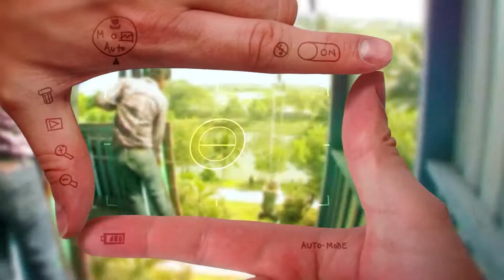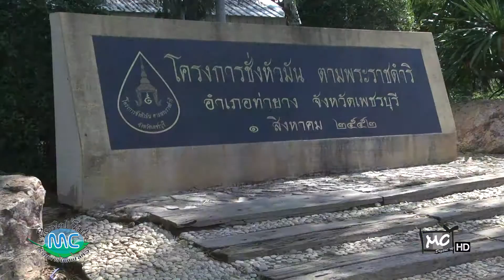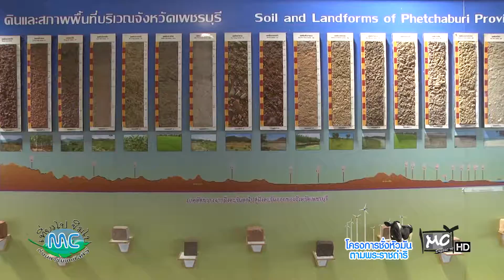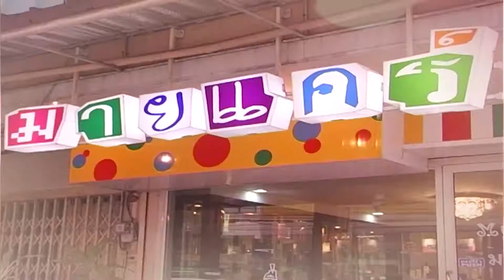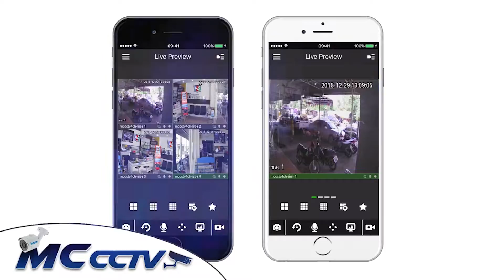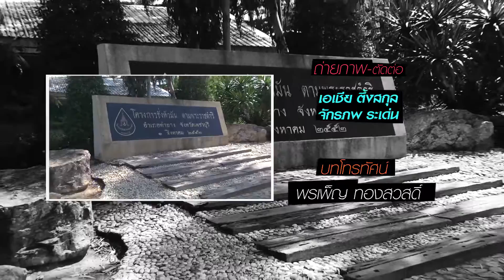เที่ยวไปชิมไปกับมหาชัยเคเบิลทีวี " โครงการชั่งหัวมัน ตามพระราชดำริ " [ 9 - 12 - 59 ]